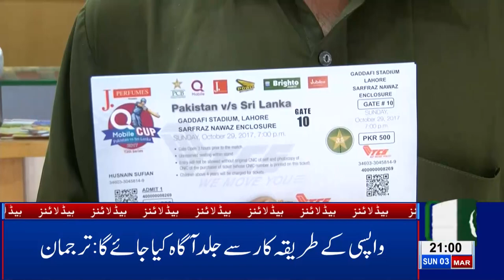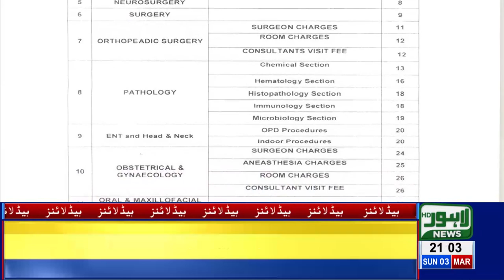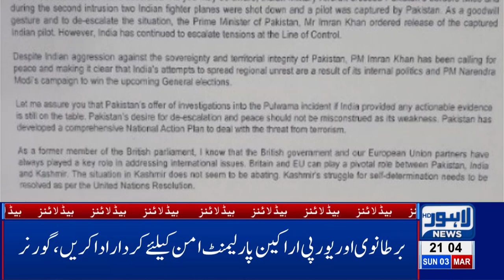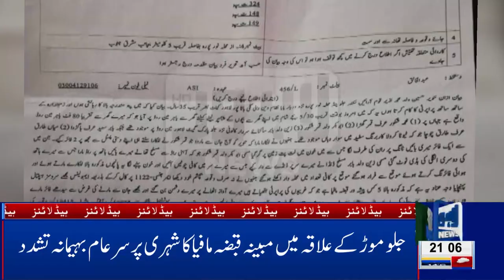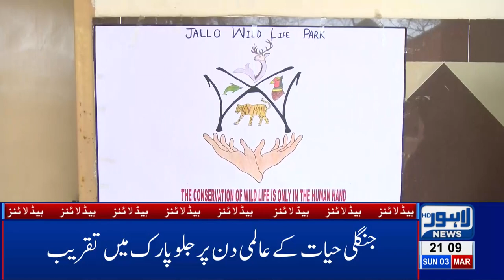09 PM Headlines | Lahore News HD – 3rd March 2019